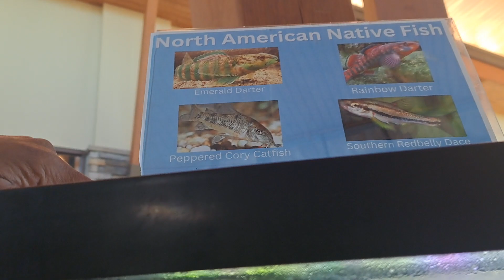Seeing The Fish 🐟